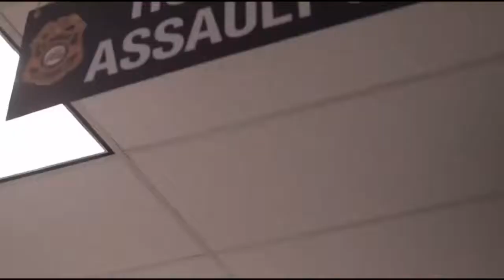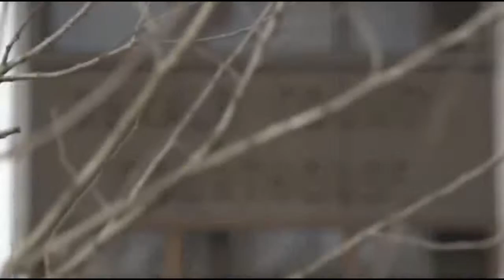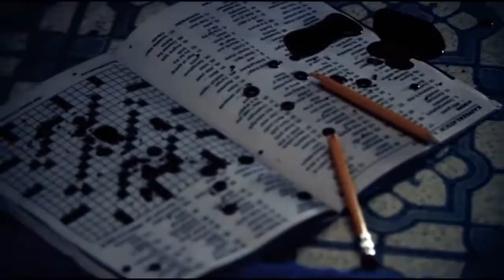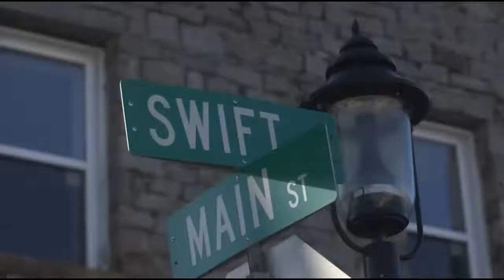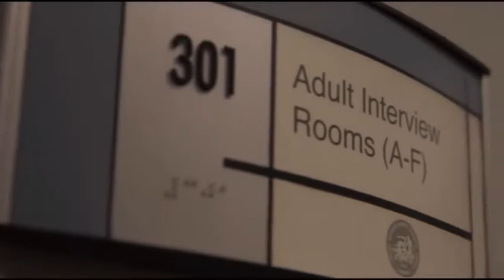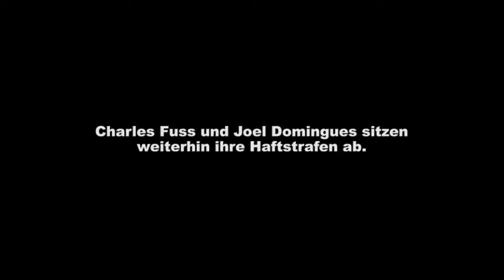Böse Verwandtschaft - Mach mich nicht an